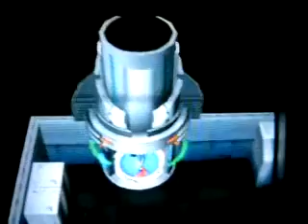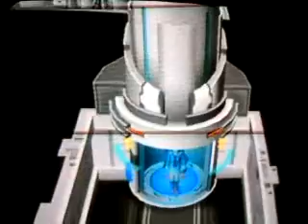Pokemon Colosseum Playthrough 25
"Purified Shadow Pokemon Lab" I took the time to purify seven Shadow Pokemon. Turns out that having a Shadow face a mon 8+ levels higher (AKA Pyrite Colosseum) has an increased chance of going Hyper Mode. I don't know if this only applies to Pyrite Colosseum, as I trained there, but this happened in my case. I would've done Sneasel and Suicune too, but I'll save them for later.